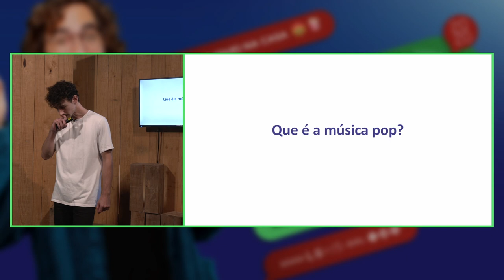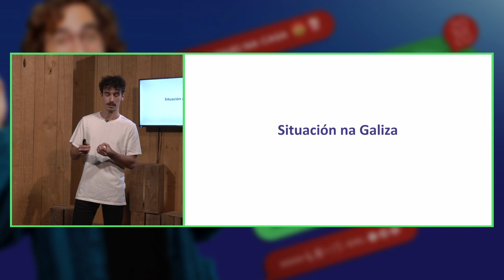Música pop e normalización lingüística | Verto | LGx15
Intervención de Verto no LGx15 de 2020
Que é o que entendemos por música pop, como inflúe na mocidade e como podería usarse como ferramenta de normalización lingüística.
Somos Alberto Mira e Fernando Peleteiro, dous estudantes de Medicina da USC de 6º ano que dende hai un ano fan música pop.